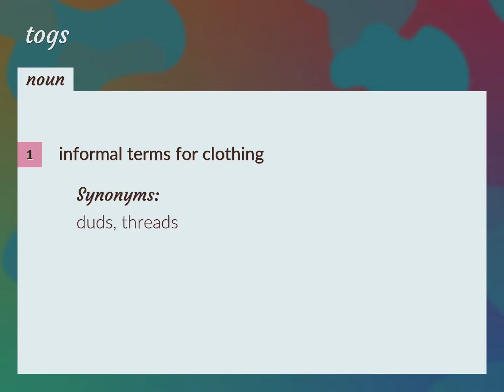Togs | meaning of Togs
What is TOGS meaning?